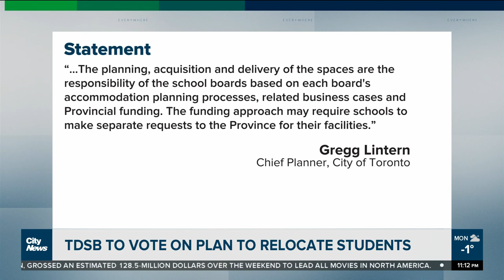TDSB to vote on plan to relocate students due to overcrowding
Four new condo developments are going up in Midtown Toronto but a new report finds there isn't enough space for the kids who will be living there to go to the local school.